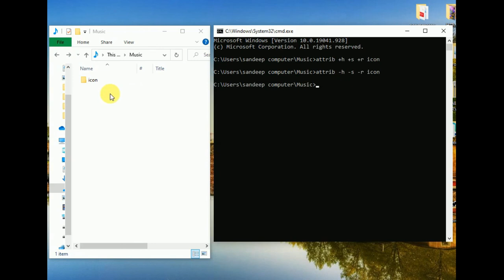Hide and Show Any Folder Using CMD || How to Hide Folder Using CMD || Folder ko Hide Kaesy Kare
Kisi bhi folder ko hide and show karna sikhe cmd ki madad se